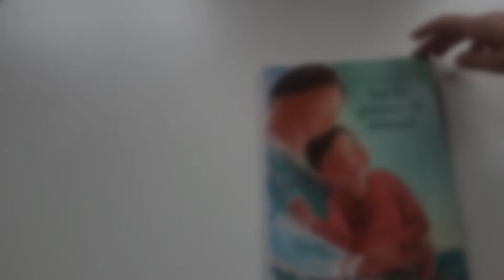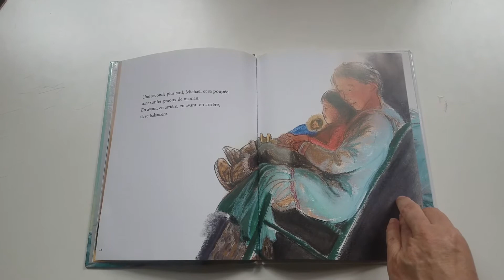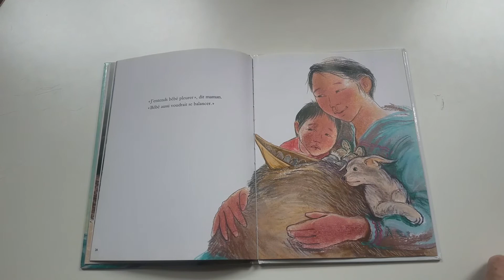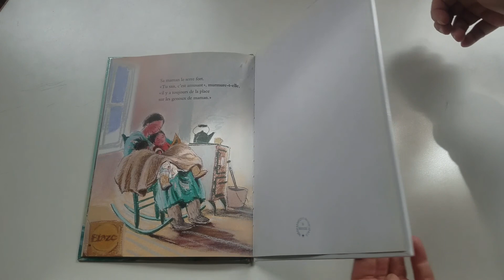L'histoire du vendredi - Sur les genoux de maman (de Ann Herbert Scott)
Une histoire racontée par Valérie.

Sur les genoux de maman
De Ann Herbert Scott
Éditions École des loisirs (1993)

« Découvrez également l’école des loisirs à la maison, des activités pour amuser vos enfants, des lectures pour s’évader, des héros et d’illustres auteurs pour égayer votre quotidien. »